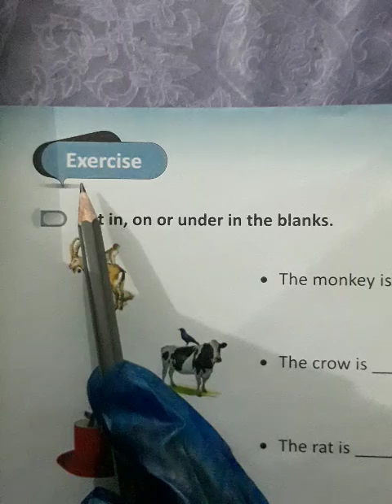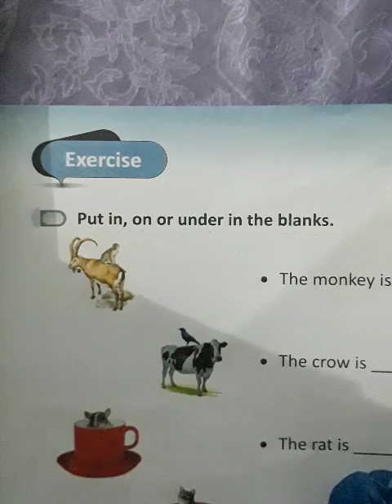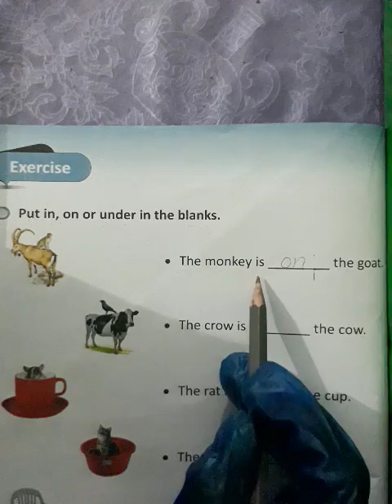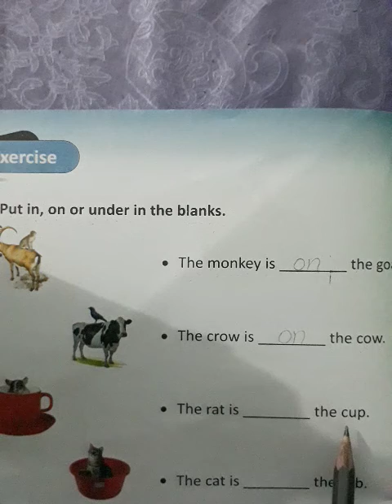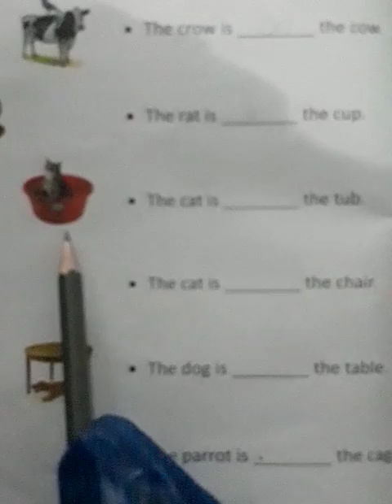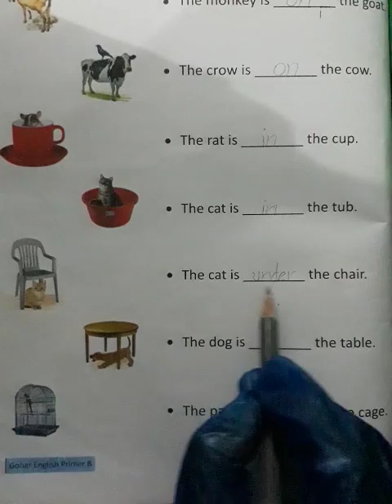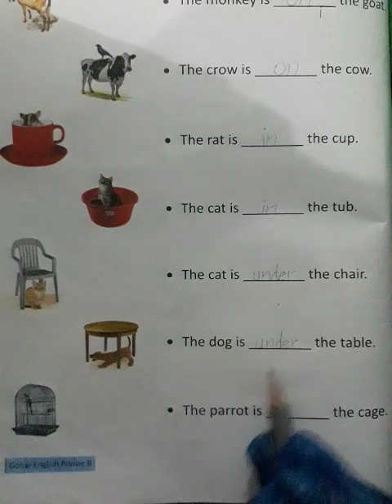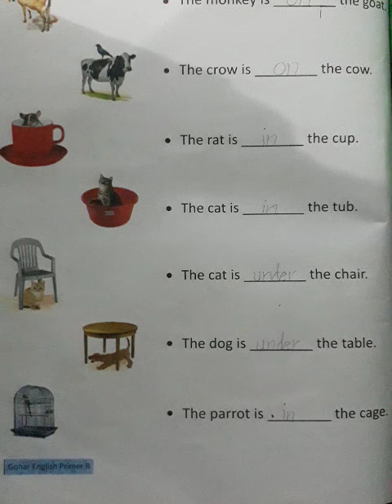English Class Prep P.No26 Unit 8 Prepositions "in,on,under " Topic Exercise